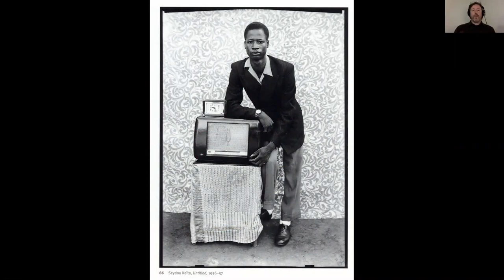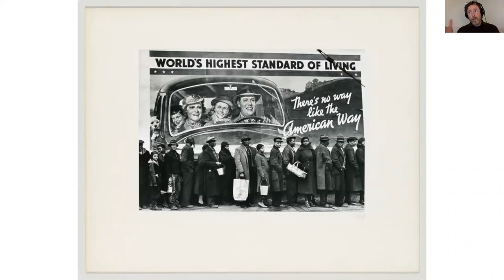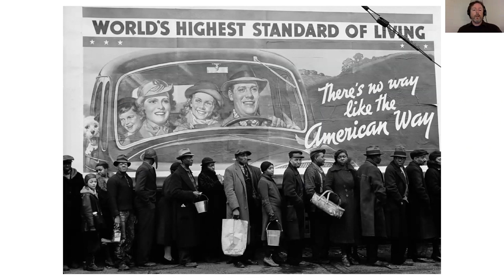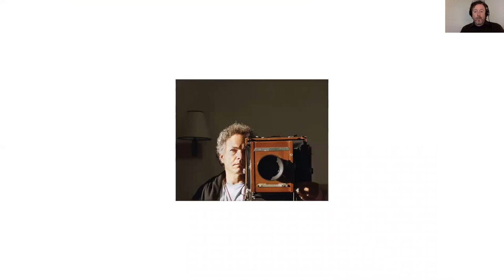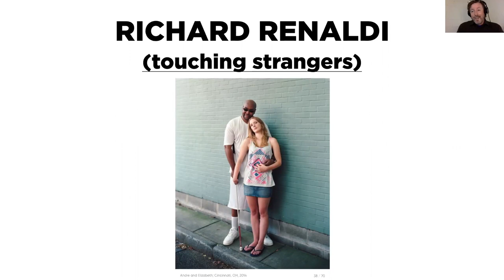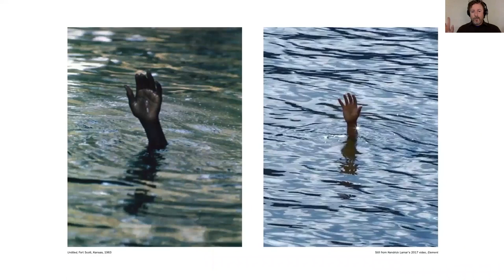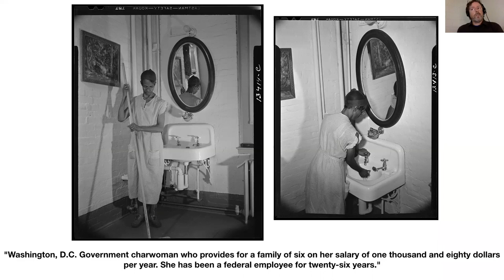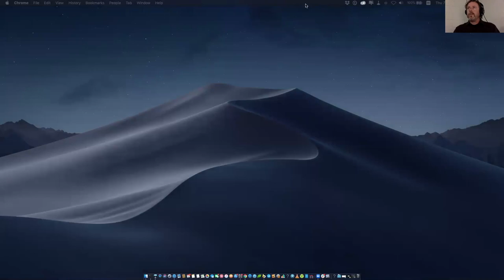ACP Presents: History Rewound (part 5)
ACP Presents: History Rewound – Exploring Photography’s Greatest Hits (in reverse) - a livestream recording from Oct. 29, 2020.